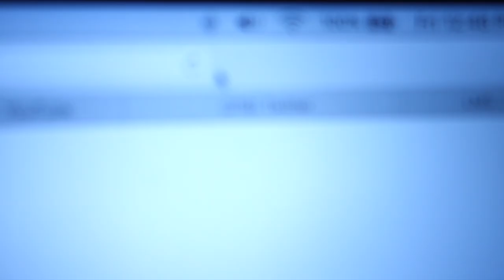HE GOT HIS ASS KICKED AGAIN!!!